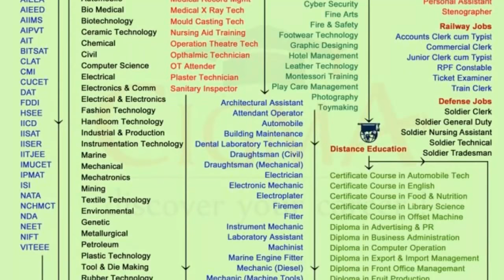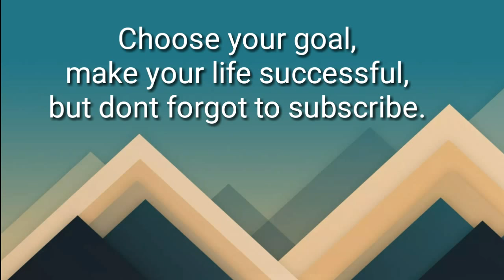What after 10th? List of Courses After 10th